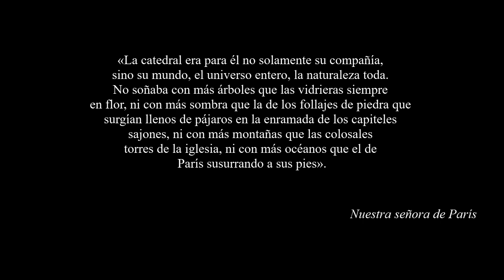El Son de Notre Dame (cover en español)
¡Feliz DíaInternacionalDeLasCatedrales! Recuerdo que cuando era pequeña ElJorobadoDeNotreDame no era precisamente una de mis películas favoritas. Me resultaba demasiado oscura (aunque me encantaban las gárgolas). Tampoco ayudó que me obligaran a leer la novela original en la Literatura Universal de 4º de E.S.O. (trauma). Sin embargo, puestos a aunar una celebración con el Disney100, qué mejor que esta canción, que se ha convertido en el presente en mi opening favorito de Disney al lado de "El ciclo de la vida" de 'El Rey León'.

Hasta cierta edad una no comprendió la obra MAESTRA que es este filme y la importancia que tuvo el libro para la preservación del patrimonio arquitectónico de Francia. Hoy les rindo homenaje poniéndome en la tesitura de cantar e interpretar a la vez. ¿Qué decís? ¿Presento esta cover para el casting del live-action? ;P

Me lo he pasado muy bien. ¿Qué otras películas Disney os gustaría que interpretara?